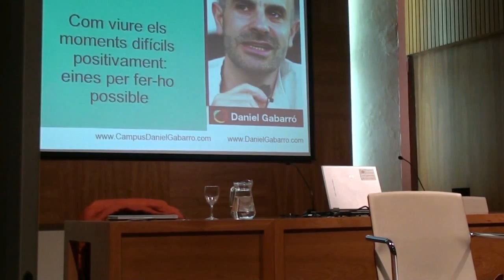2/4 Com vuire els moments difícils positivament: Eines per fer-ho possible